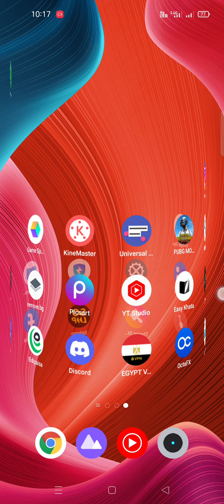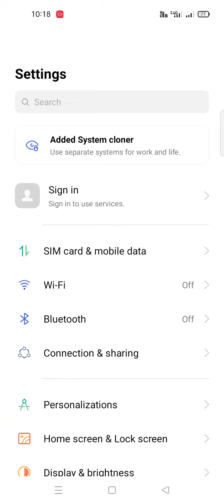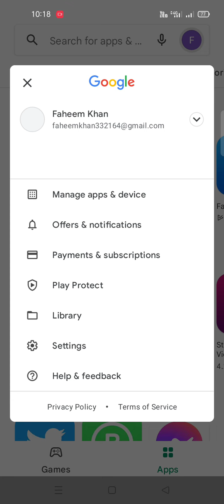Pubg Mobile Update Not Showing Play Store 2.0 Pubg Mobile 2.0 Is Here Update Not Showing Solution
pubg 2.0
2.0 update pubg

How to update pubg 2.0 version | pubg 2.0 update not showing in play store | 2.0 update is here